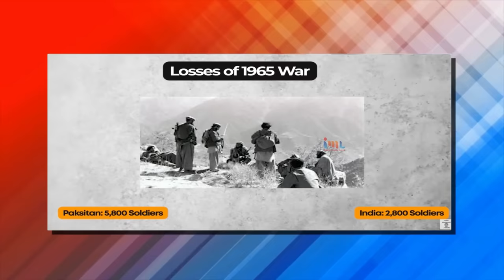As soon as Modi ji went to America, the feeling of Burning among Pakistanis started rising